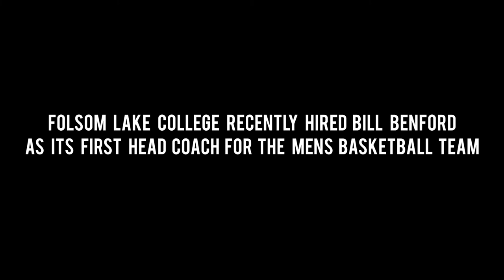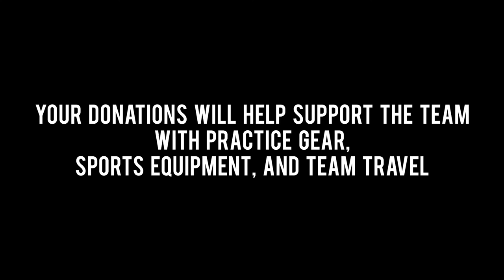Folsom Lake College Mens Basketball Team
Watch this two minute video to get know the new basketball team at Folsom Lake College. Support the movement!

Video Edited and Produced by Cowbell Kingdom.